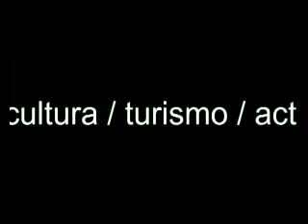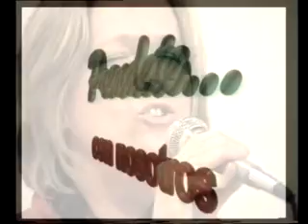prendete con nosotros.mpg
magazin